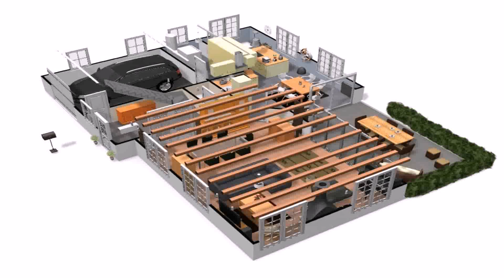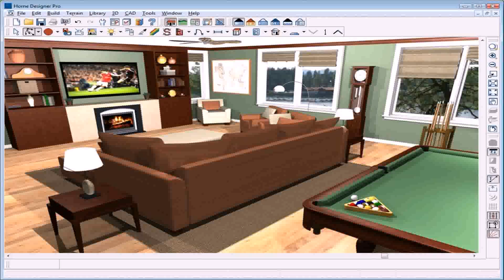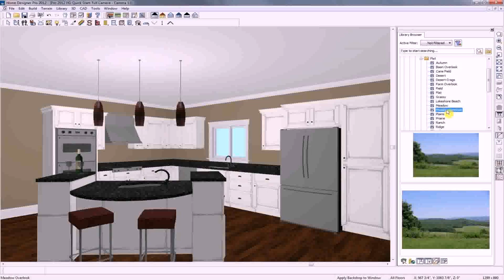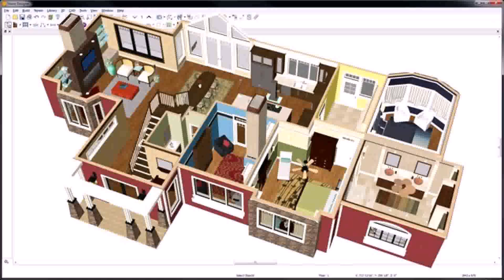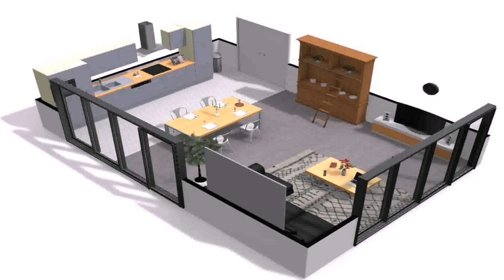Home Interior Design Software Free Trial - DaddyGif.com (see description)